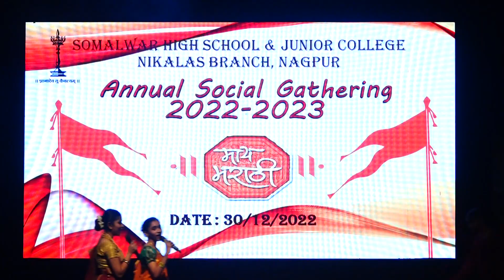Somalwar High School & Junior College, Nikalas Branch - Annual Social Gathering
2nd Day i.e. Friday, 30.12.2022 - My Marathi